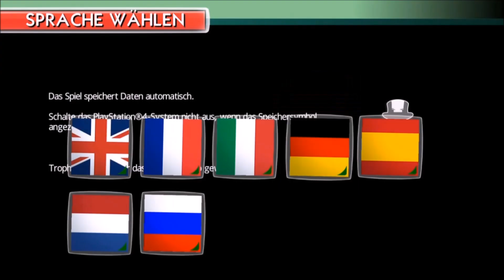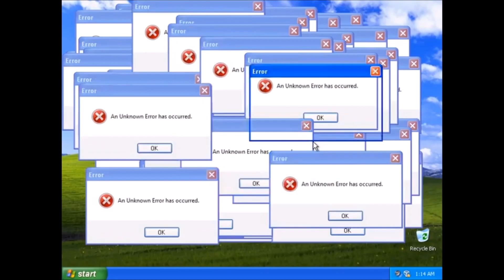50 Abonnenten Special Video